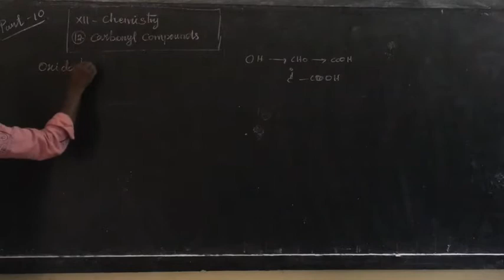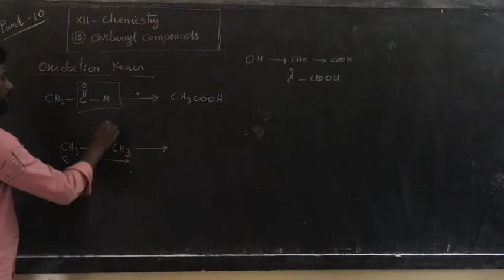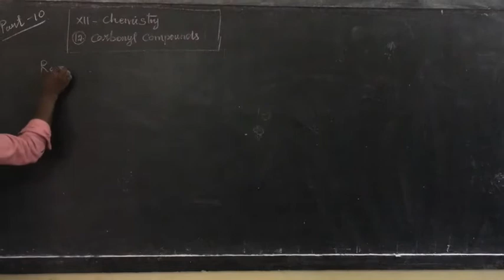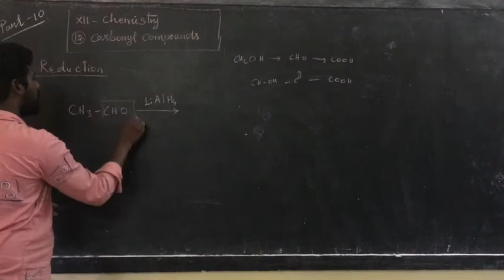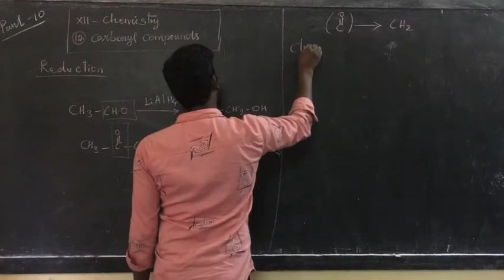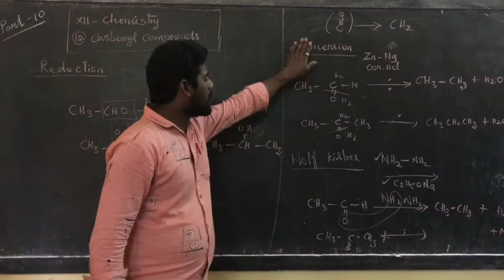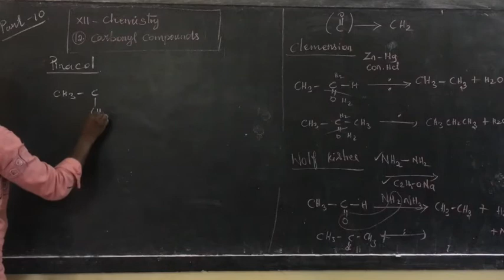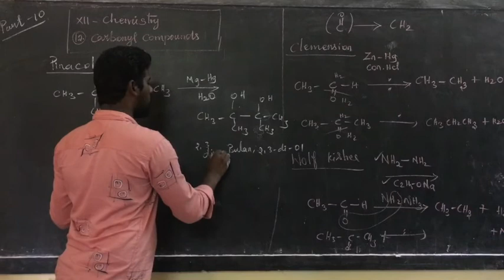XII Chemistry - Unit 12 : Reduction (Part 10)